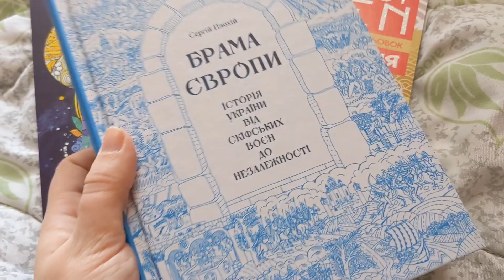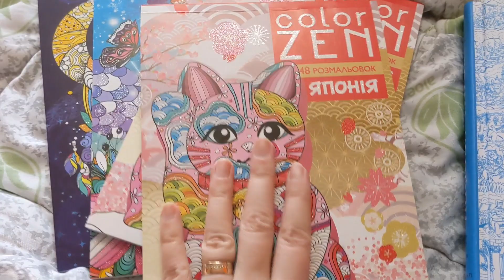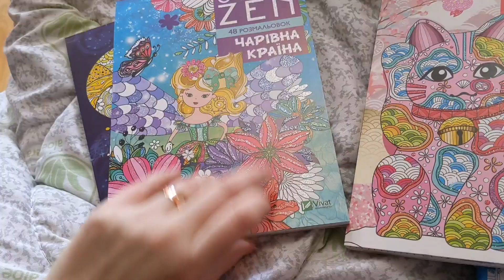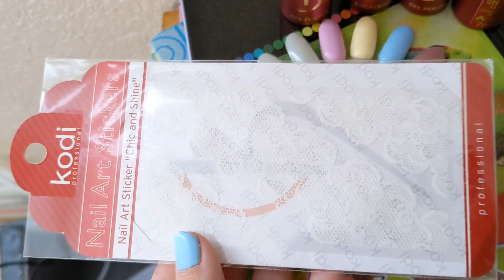Vlog 10 Замовлення книг, гель лаків Kodi, прогулянка, час розсади